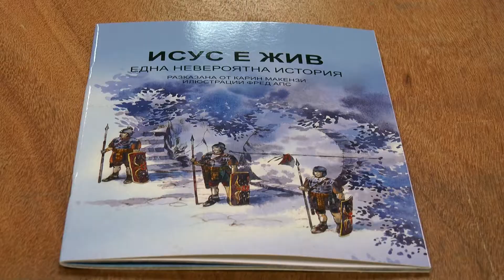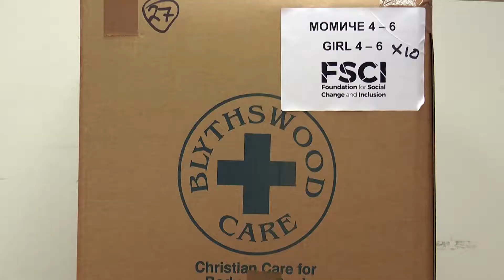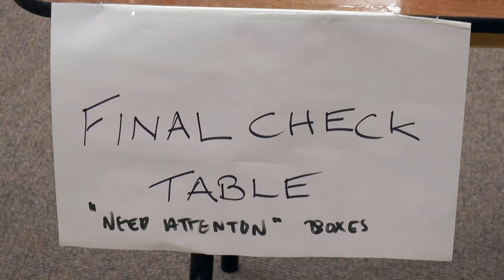FSCI Are Sending Christmas Gift Boxes To Vulnerable Families In Bulgaria And Serbia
For many of us, Christmas is one of the most magical times of year. But, for the less fortunate, it’s appeal is lost - both at home, and abroad.

For almost two decades, the Trussell Trust has been spreading festive cheer in Europe, through their annual Christmas Box Appeal. In more recent times, the project has been overseen by FSCI - and this year, they’re once again wrapping boxes to send to Bulgaria and Serbia, right here in Salisbury.

As December approaches, we visited the packing base, to hear more about the Christmas Box Appeal.